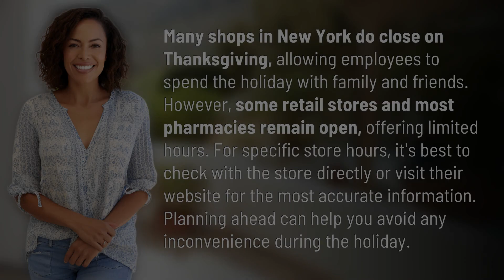Are shops closed on Thanksgiving in New York?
Thanksgiving Store Hours in New York City 👉 NYC Thanksgiving Hours 👉 Discover which shops are closed on Thanksgiving in New York City and how to plan ahead for your holiday shopping needs. Some stores may have limited hours, so it's best to check directly with the store or visit their website for accurate information.

Laura S. Harris (2024, March 12.) Are shops closed on Thanksgiving in New York?
    🌐 AskAbout.video